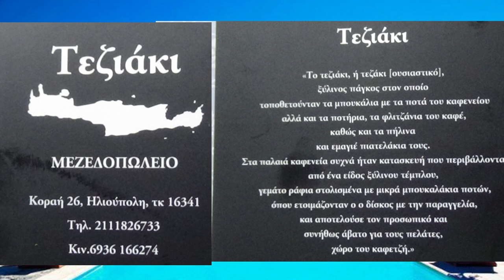ΤΕΖΙΑΚΙ το νέο Μυλοποταμιτικο ΜΕΖΕΔΟΠΩΛΕΙΟ στην Αθήνα ΚΟΡΑΗ 26 ΗΛΙΟΥΠΟΛΗ